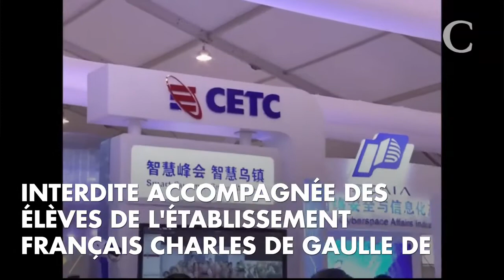Brigitte Macron en Chine : quatre manteaux différents en 24 heures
Un rouge d'abord, couleur symbole de la chance et du bonheur en Chine.
Puis un manteau blanc de la même maison et de la même coupe pour visiter la Cité interdite accompagnée des élèves de l'établissement frança